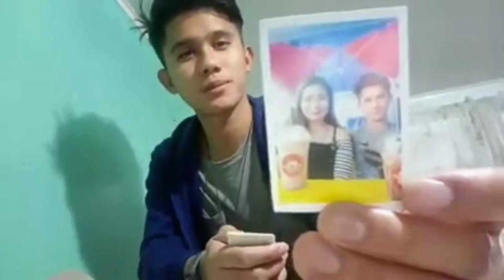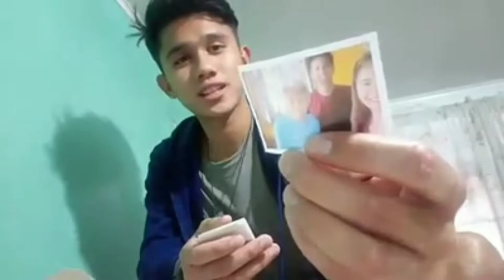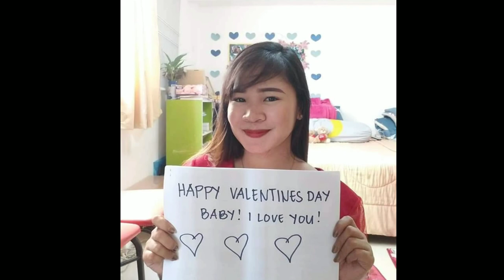HIS VALENTINE'S SURPRISE FOR ME (P.S. This was last year haha)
One of the memories worth saving for.❤ This was his surprise for me in last year's Valentines Day. We're still in a long distance relationship back then.😍